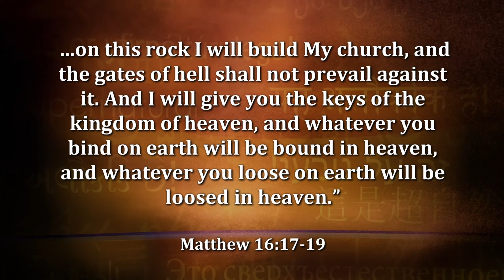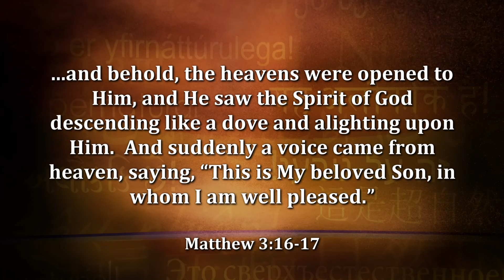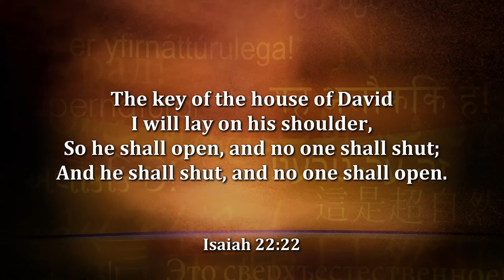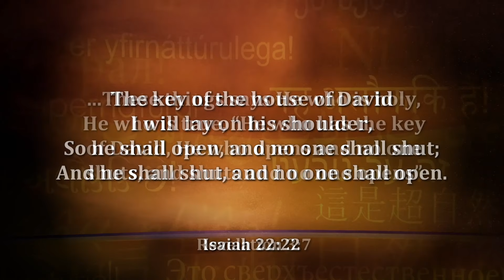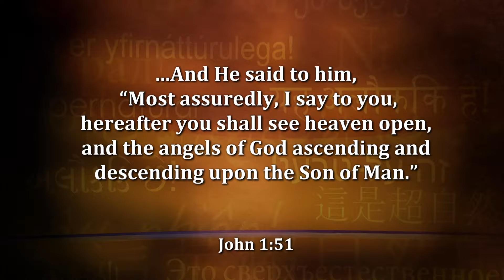THIS is What a Heaven Portal Looks Like!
Jerame Nelson operates under the same Heavenly portal that Jesus walked under.

This season of power is just beginning!

Jerame Nelson says you can operate in the God-kind of daily spiritual life. And in the emerging season he has encountered, the miraculous is really not an option!

As it happened for Jerame, God began with three keys:

• The key of David (authority)
• The key of revelation knowledge (to release power)
• The key of love (to release God’s Presence)

Jerame says it is this last key that has the power to launch a revolution. His new book, Portals of Revelation, walks you through the essentials of the “now” move of God that is far from over!

Angelic visitations and revelatory visions have been an ongoing part of Jerame’s life. He says you can position yourself to experience them in your daily relationship with God. They come with living under an Open Heaven and also recognizing what Jerame calls the Sonship Anointing.

On Jerame’s 3-CD/audio series, Living Under an Open Heaven, you will find yourself right in step with the heart of God as He demonstrates His Kingdom today. That’s power you need in your life.